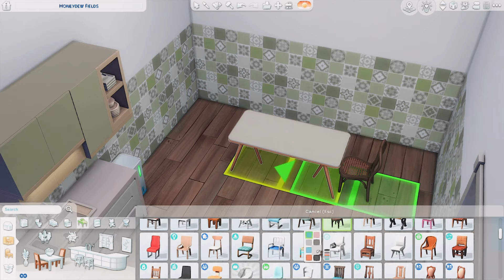can i fix this ugly house?? Sims 4 Speed Build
Last week I attempted (and failed at) a 10-minute build challenge. This week, I am attempting to renovate this absolutely disaster home. S
o, a Sims 4 speed build it is, but really I just use this to catch up with you all.